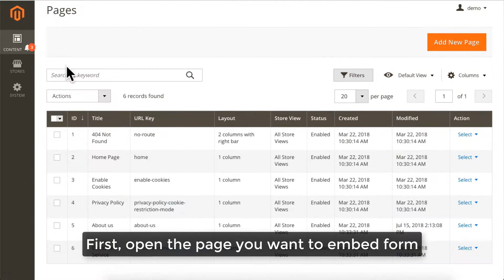Easily Embed Form with Widget | Blue Form Builder 1.0 Features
In this video, we'll show you how to embed a Magento 2 form in a CMS page using widget icon in WYSIWYG editor.

Easily Embed Form is a feature of Blue Form Builder, a drag & drop Magento 2 form builder extension. With this feature, you can embed Magento 2 forms anywhere you want with ease such as CMS pages, blocks, layout templates, etc.

You can embed form using:
- Widget icon in WYSIWYG editor
- Short code
- Form Widget

Choose display type of forms including:
- Popup form
- Slide in form
- Inline form
- Link form

Community Edition: 2.1.x - 2.2.x
Enterprise Edition: 2.1.x - 2.2.x

Magento 2 form builder was verified and published on Magento Marketplace, so you don’t have to worry about its quality.